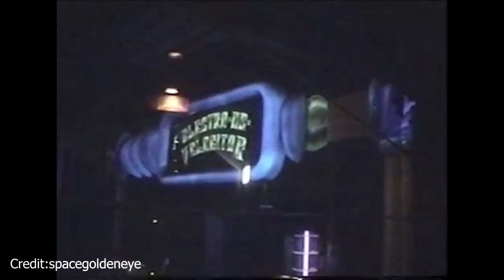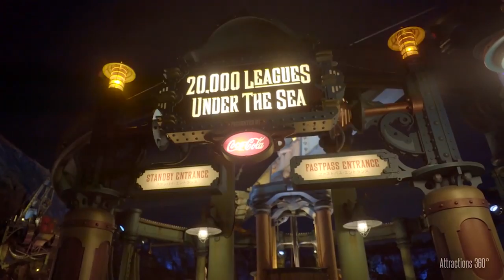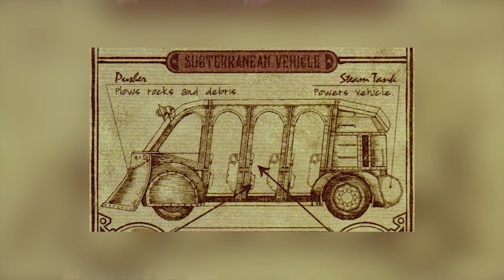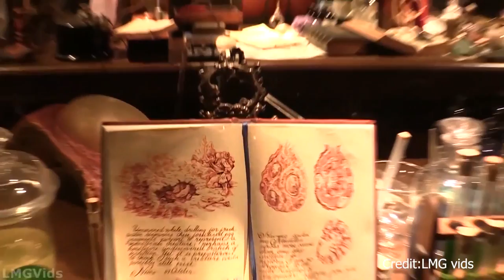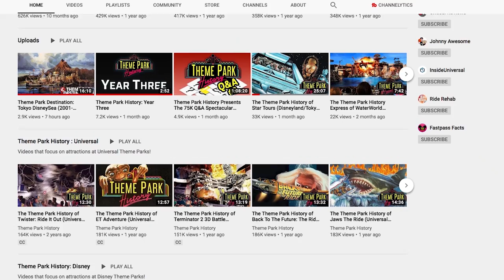The History of Disney's Best Ride Journey to the Center of the Earth featuring Theme Park History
Come with us as we uncover the history of Disney's best ride at Tokyo DisneySea with the one and only, Jack from Theme Park History